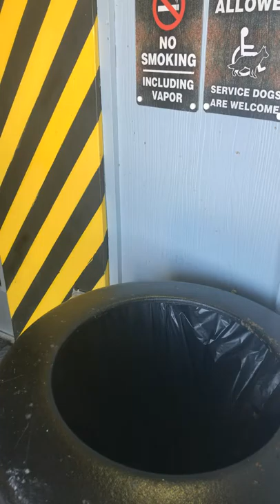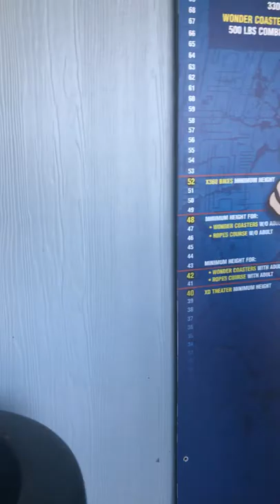At wonder works -vlog